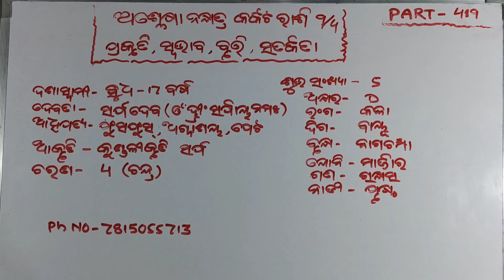** ଅଶ୍ଳେଷା ନକ୍ଷତ୍ର କର୍କଟ ରାଶି 9/4 ** PART - 419 ପ୍ରକୃତି, ସ୍ଵଭାବ, ବୃତ୍ତି ଓ ସତର୍କତା